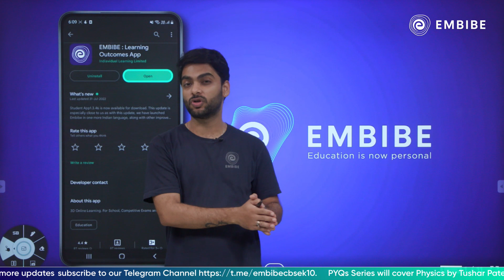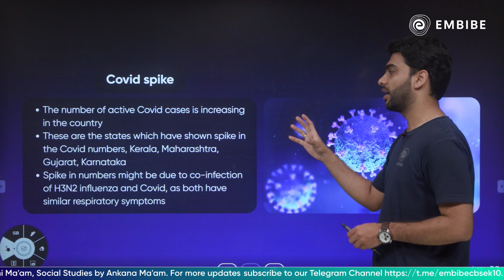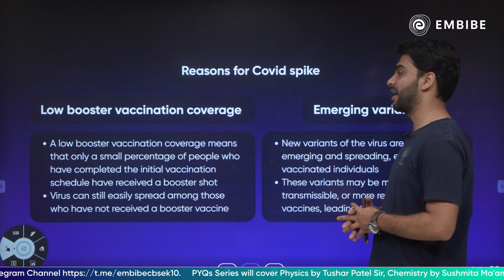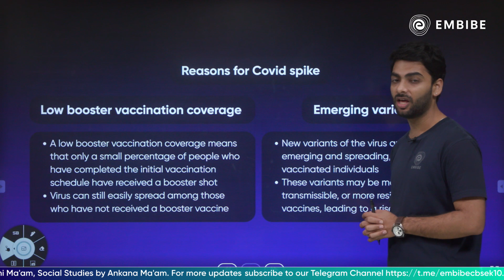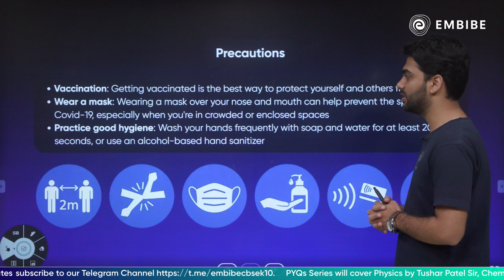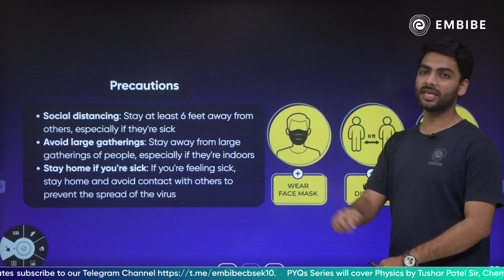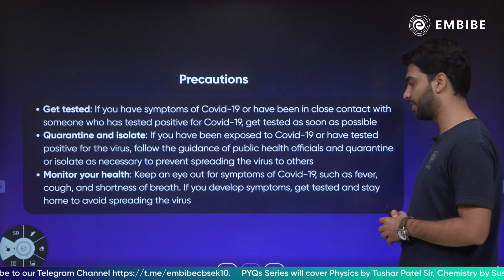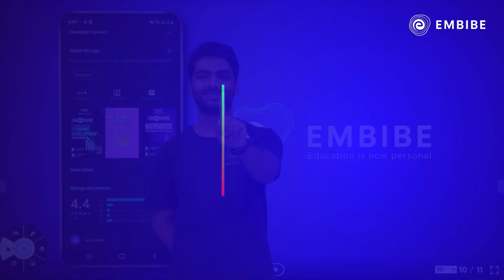Is Covid-19 Back? | Is the Pandemic Back? | Things You Should Know | Pritesh sir | Embibe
Embibe brings a video on General Knowledge.

In this session, Pritesh Sir will discuss about Is Covid-19 Back? is the pandemic back? things you should know CBSE Boards Class 9. Watch the session to learn more.

Let us know If COVID-19 is Back with Pritesh Joshi Sir in this session and learn the preventative measures with immersive 2D, 3D visuals, world-class learning videos, interactive quizzes and much more!